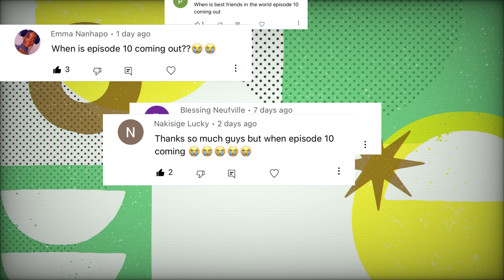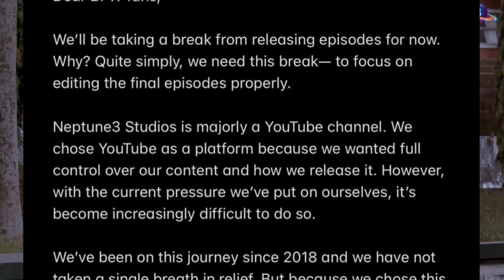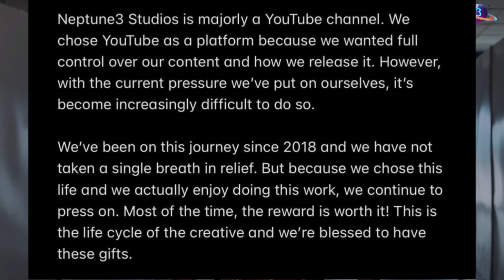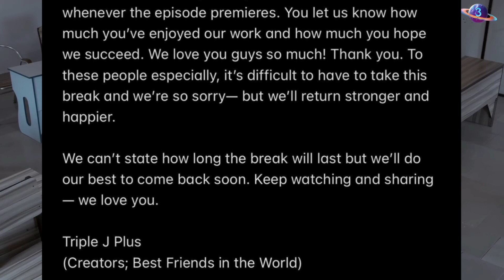When is Episode 10 Coming | Answer to all questions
Hi, we have been receiving a lot of questions regarding the delay of episode 10 of the senior Year. So we decided to answer some common questions in this video.

This is how we are going to go through this video. We will cover the following questions...
- Is episode 10 coming?
- Why is episode 10 taking a long time?
- When is episode 10 coming out?
- What should you do while waiting for episode 10?
- The first and second Message from the team to best friends in the world fans.

TIMESTAMPS
0:00 Intro
0:38 Is episode 10 coming?
0:49 Why is episode 10 taking a long time?
1:13 When is episode 10 coming out?
1:29 What should I do while waiting for episode 10?
1:47 The first Message from the team (Neptune 3 Studios)
3:19 The second Message from the team (Neptune 3 Studios)

Our channel is all about entertainment in Africa. We cover lots of cool stuff such as Movies, Music, and Comedy.